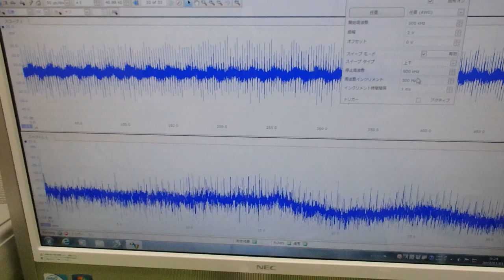オリジナル超音波プローブの「発振・制御」技術 ultrasonic-labo